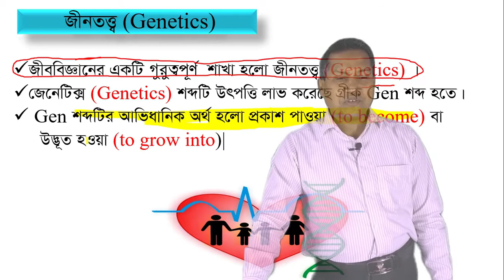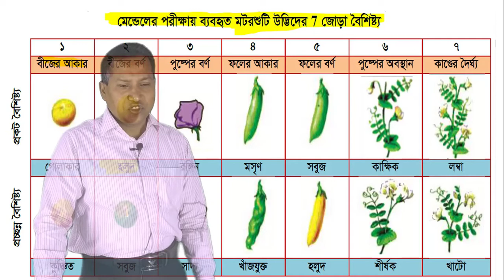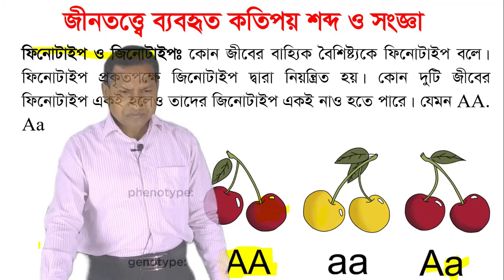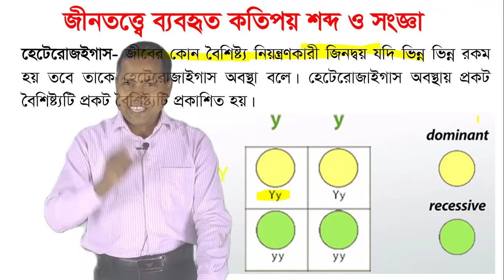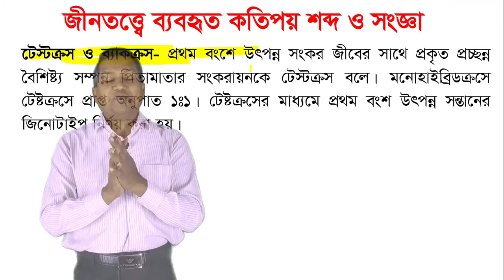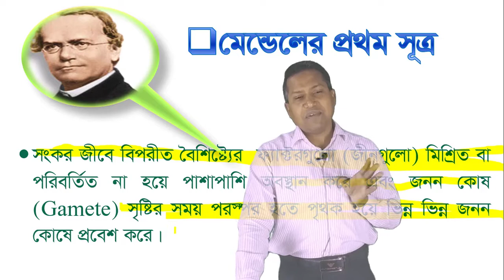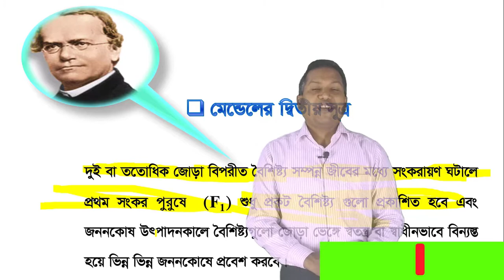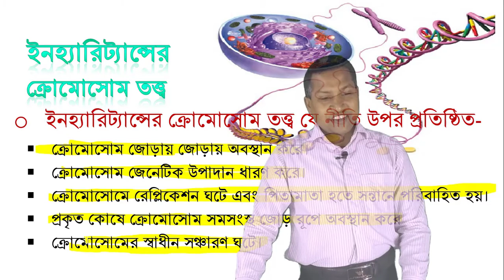Genetics-1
উচ্চ মাধ্যমিক শ্রেণীর জীববিজ্ঞান ২য় পত্রের ১১ অধ্যায়: জিনতত্ত্ব ও বিবর্তন নিয়ে আজকের আয়োজন- Genetics-1 আশা করছি শিক্ষার্থীদের এটি প্রত্যশিত চাহিদা পুরণে অনেকটাই সক্ষম হবে। IGenetics-1

For more information you can also see

Human_Immunity_3